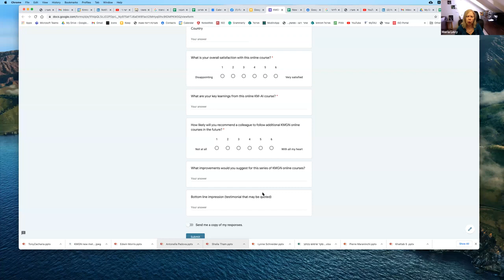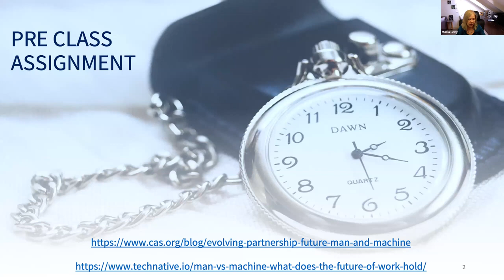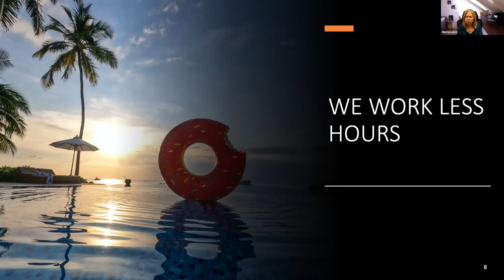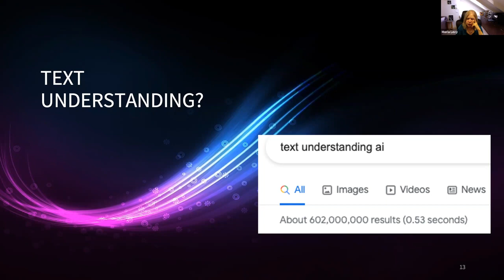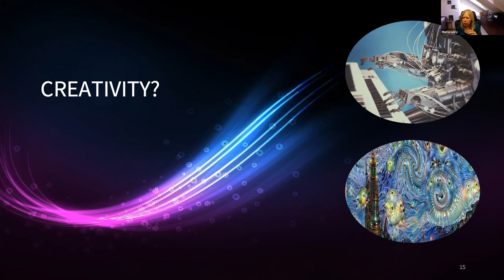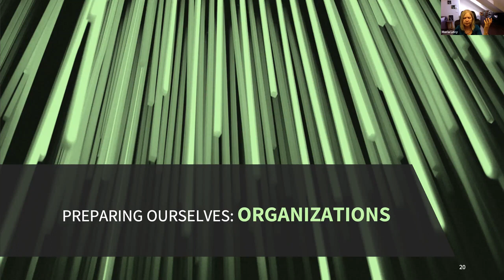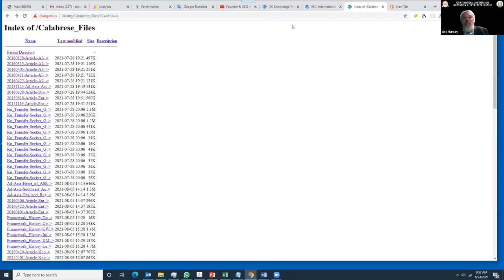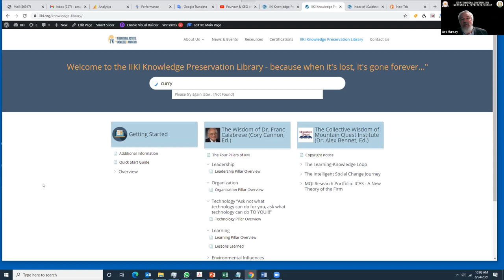Session 22 Human Empowerment in an AI generation